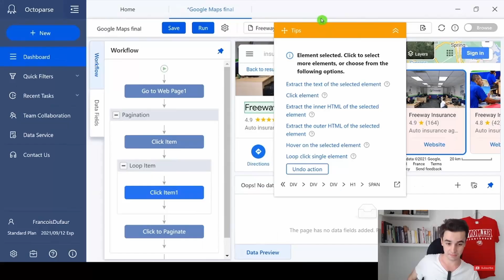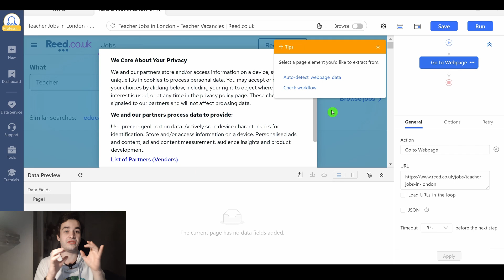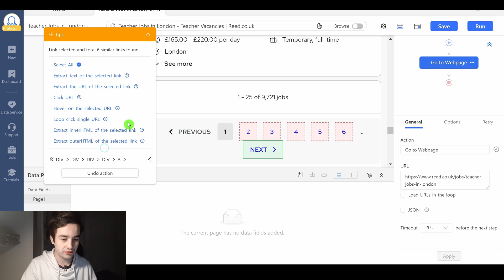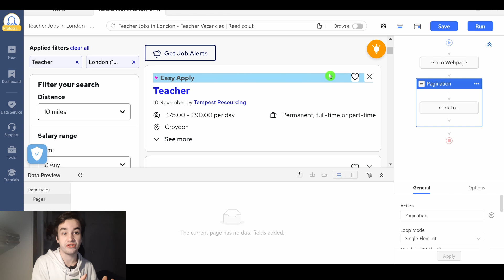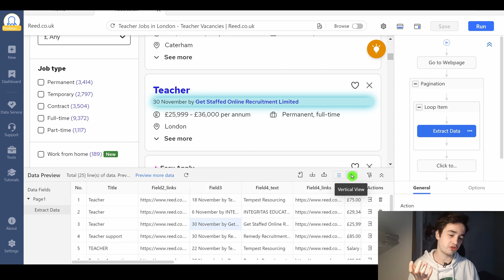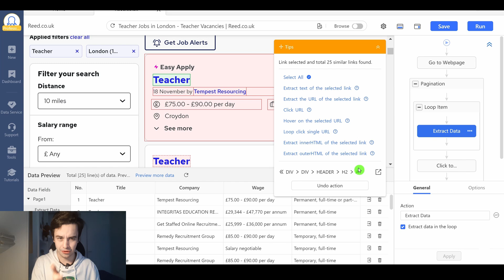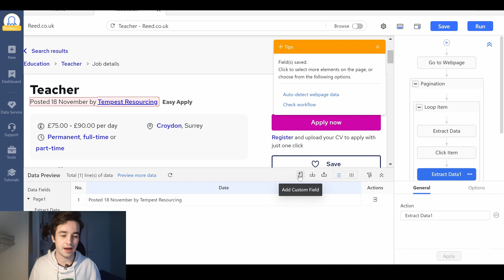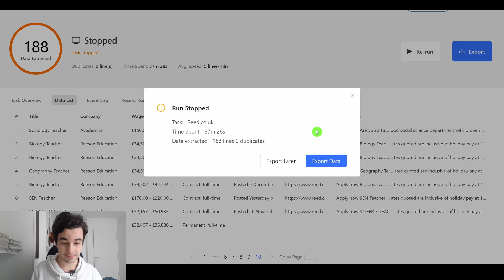No Code Web Scraping Tool: How to Extract Data with Octoparse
🚀 The Best No-Code Web Scraping Tool? Let’s Find Out! 🚀
Want to extract data from websites without coding? In this tutorial, I’ll show you how to use Octoparse, a no-code web scraping tool, to collect structured data from job listings, product pages, or any other website.

🔹 What You’ll Learn:
✅ How to create your first web scraping task in Octoparse
✅ Setting up pagination to scrape multiple pages
✅ Using loop items to extract multiple data fields
✅ Clicking into detail pages and extracting additional info
✅ How to clean & export your data efficiently
✅ Common mistakes beginners make (and how to avoid them!)

⏳ Timestamps:
00:00 Introduction – Why No-Code Web Scraping?
00:29 Octoparse Overview & Free vs. Paid Plans
01:52 Setting Up a New Scraping Task (Step-by-Step)
03:13 Configuring Pagination to Scrape Multiple Pages
05:30 Using Loop Items to Extract Data Efficiently
07:42 Clicking into Detail Pages & Extracting More Info
10:17 Cleaning & Formatting Your Data for Better Results
11:54 Running & Exporting Your Scraped Data
12:48 Final Tips & Common Beginner Mistakes

Have questions about no-code web scraping? Drop them in the comments!